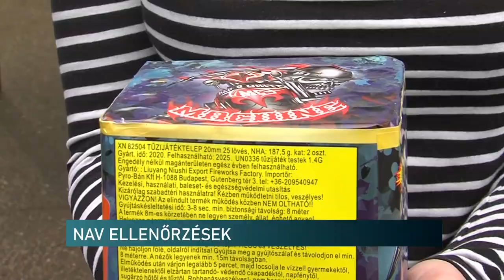A karácsonyi kellékeket és árusítóikat is ellenőrzik - a szabályok betartását figyeli a NAV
A karácsonyi kellékeket és árusítóikat is ellenőrzik - a szabályok betartását figyelik a NAV revizorai

Az ünnepi időszakban is fontos, hogy az árusok, kereskedők, vendéglátósok szabályosan végezzék tevékenységüket. A kitelepült standoknál a NAV ellenőrzi is ezeket az adózókat. Karácsony közeledtével az ünnephez kapcsolódó termékeket vizsgálja a hivatal, de a foglalkoztatás szabályszerűségére is figyelnek a szakemberek. Az adventet követően pedig szilveszterhez közeledve is folytatódnak az ellenőrzések.